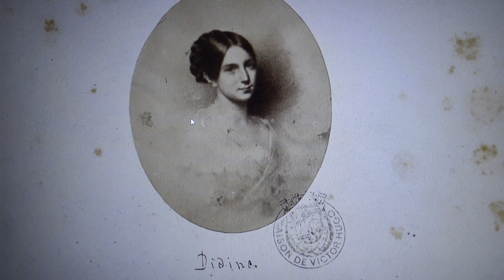Léopoldine... (3ème) 20230122180641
Tout récemment j'ai déjà  enregistré deux fois ce Poème de Victor HUGO. Mais autant j'ai toujours beaucoup aimé me dire des Poèmes et les partager avec un  public,  quelque chose me gênait  dans le fait de  dire celui-ci avec mon corps et mon coeur à moi.  Comme un acteur peut faire en scène d'une fiction.  Ici on ne parle pas d'une fiction mais de la perte réelle d' une fille à peine sortie de l'enfance.
Je crois qu'il y a des moments où le diseur doit  rester dans l'ombre.
Victor Hugo a perdu sa fille noyée dans la basse vallée de la Seine avec son mari, à Villequier en 1843.